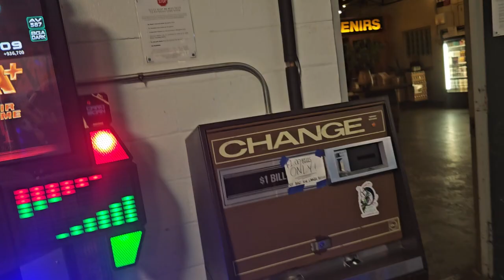(off recording reaction) Ultimatum S17 No Bar break on with Ellison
Nice, finally got it!
with perfect collection boss breaker title
(im deleting my phoneix acc lol so I won't have it Andy to Pundy name change)

10/20/23
Peabody

Player: Andy/Pundy
Settings (typically): FD + Fiesta/Old/NX/Prime2 Note Skin
Footwear: Skinners, Nike Free Runs 2018, IDEGG Socks
Camera 📷: S23 Ultra (2023)